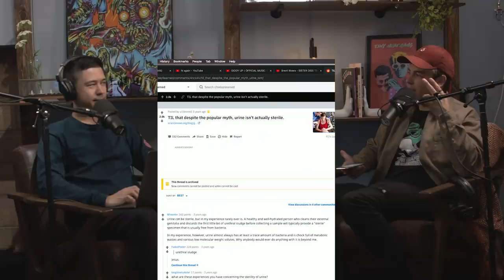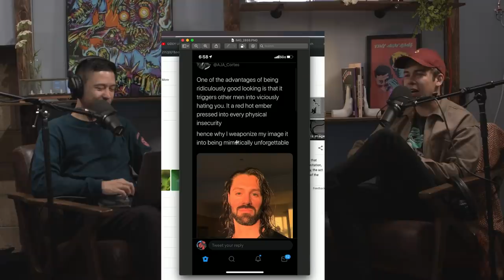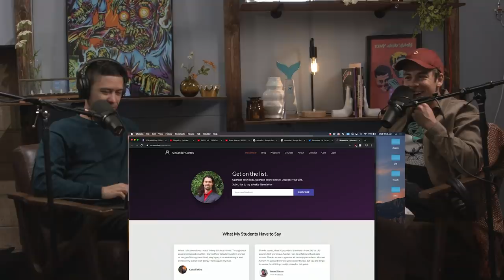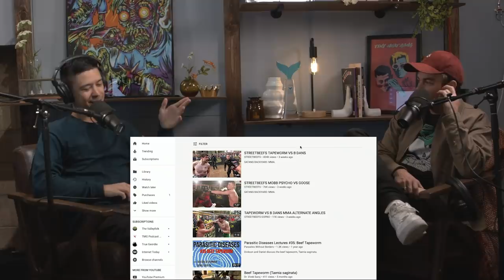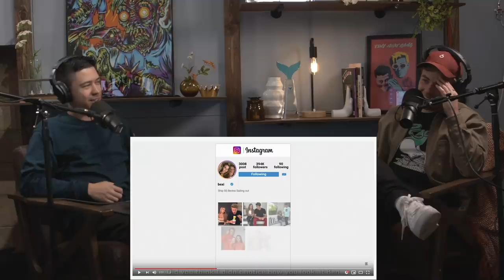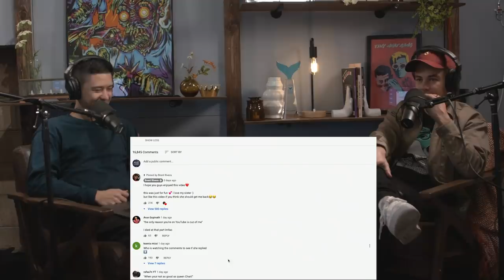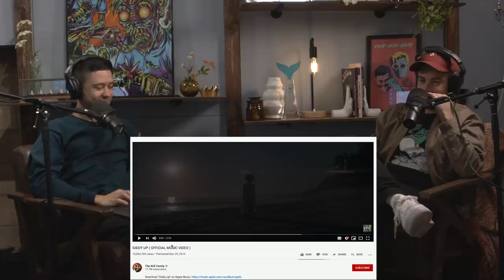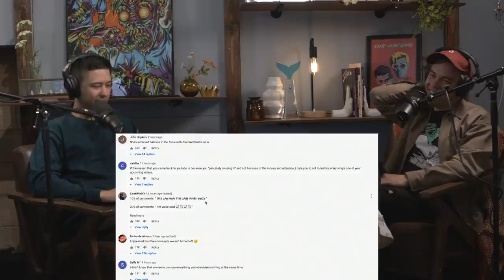Episode 112 - How to Be a Man